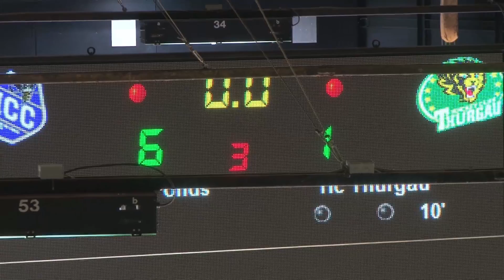02.02.2014 HC La Chaux-de-Fonds - HC Thurgovie (6-1)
Résumé de la rencontre HC La Chaux-de-Fonds - HC Thurgovie du 2 février 2014
Vidéo & Montage réalisé par : Fragnoli Fausto Cameraman officiel du HCC